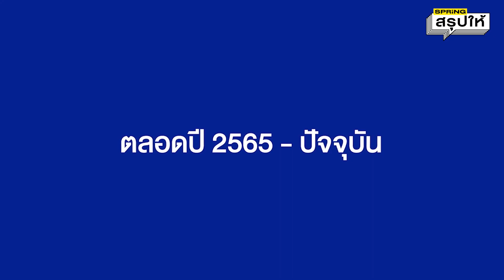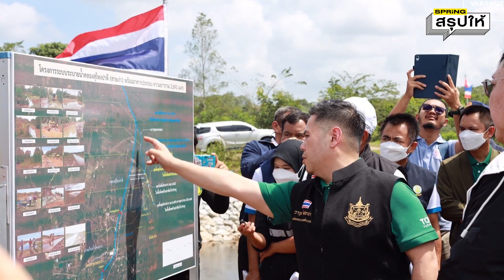ท็อป วราวุธ เปิดผลงาน 3 ปี รัฐมนตรีที่ไม่เคยสั่งการแต่บนหอคอย l SPRiNGสรุปให้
ส่องผลงาน 3 ปีของ ท็อป วราวุธ ศิลปอาชา บนเก้าอี้รัฐมนตรีว่าการกระทรวงทรัพยากรธรรมชาติและสิ่งแวดล้อม ไม่ใช่แค่สั่งการแต่ลงพื้นที่ 76 จังหวัด ทุ่มจริง ทำจริง และยังคงทำต่อเนื่อง